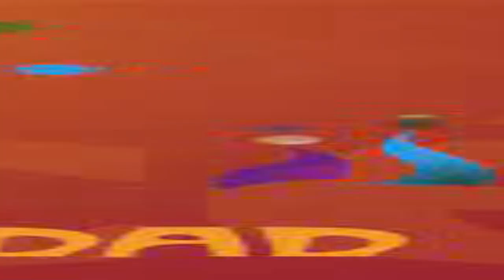Rossana Rodriguez-Trovador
Si te gusto, porfavor compartan,subscribete, click "me gusta" ,comenta y disfruta de mucho mas contenido que proximamante estara disponible en este su canal de LEGADO JIBARO.
No olvides buscar mi Música en youtube como Munalu!